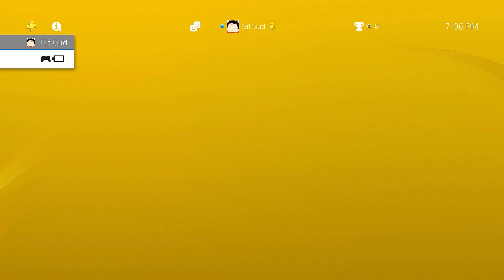LEGO Marvel Super Heroes 2 - Meanwhile, Back in New York [Avenger's World Tour] - Part 6 PS4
Thank you Warner Bros. Interactive Entertainment for sending me a copy of LEGO Marvel Super Heroes 2 on the Playstation 4.

LEGO Marvel Super Heroes 2 - In A Remote Area of Siberia [Avenger's World Tour] - Part 4

LEGO Marvel Super Heroes 2 - Meanwhile, In The Depths of the Ocean [Avenger's World Tour] - Part 5

thereal8bittheater